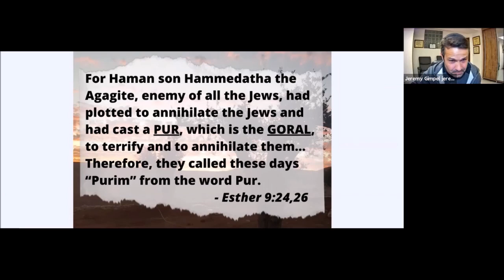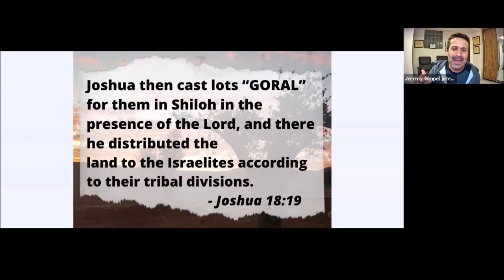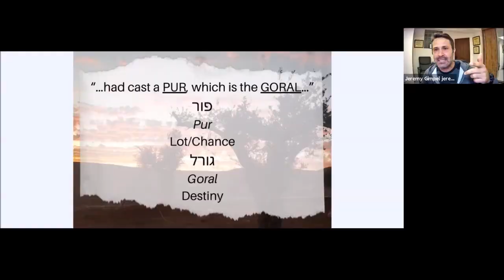The 1 Thing You Have to Know Before Celebrating Purim - Jeremy Gimpel: The Land of Israel Fellowship